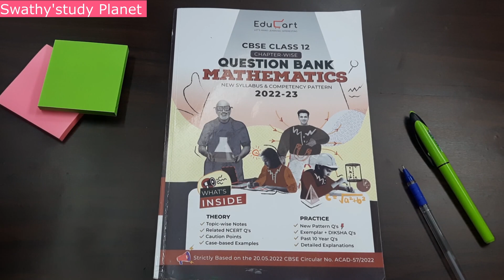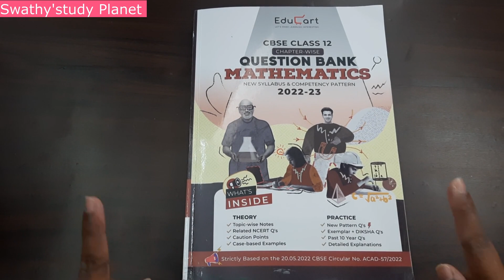Maths Preparation Strategy 2023 | In Tamil| Class 12 | Simple Techniques | Super Important Tips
Book link

12th chemistry chapter 1 in tamil